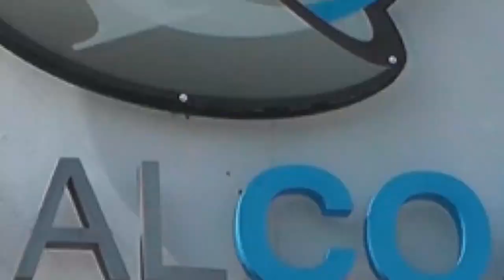SHANAY CAFÉ TAROT - 26 de Junio de 2021